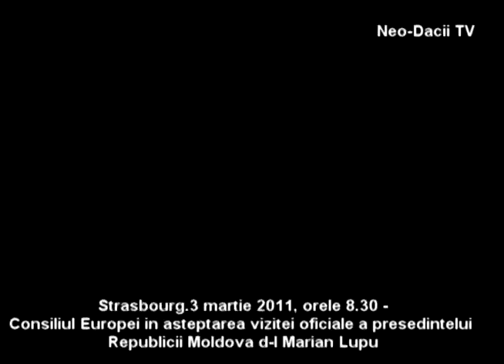Sans titr Strasbourg 3 martie 2011 Vizita oficiala a presedintelui interimar al RM Marian Lupu